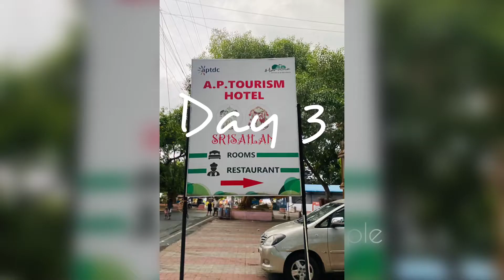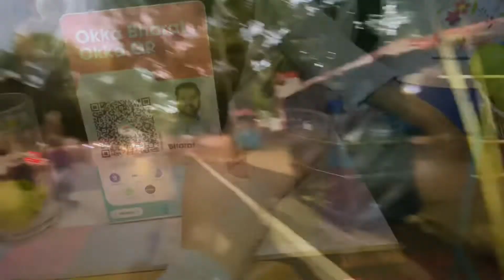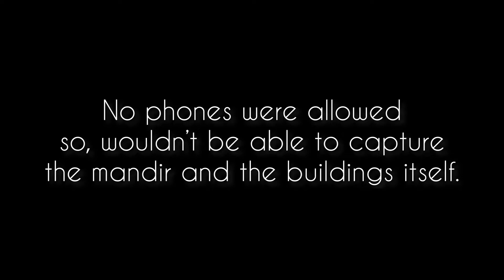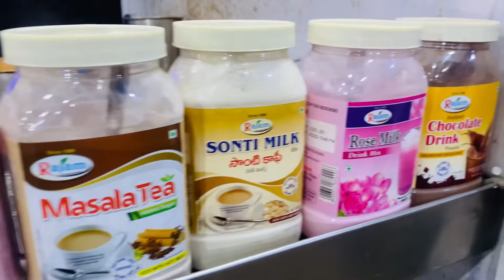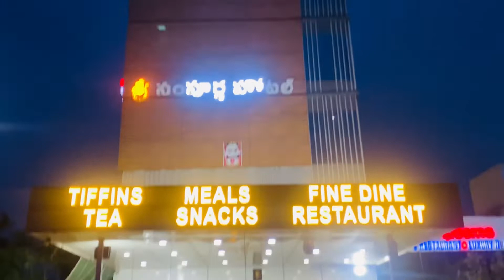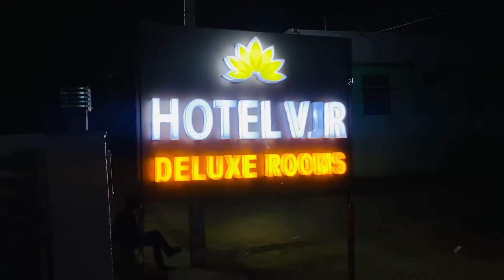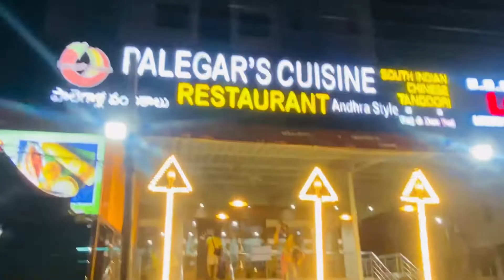Travel Vlog Part II | Shrishailam Hyderabad | Mallikaarjun Jyotirling | Jalabhishek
Hi folks!
I hope y’all are doing good :)

Mallikaarjun Jyotirling is approximately 300 kms from Hyderabad. You’ll get to see Nallamalla Forest in between the path.

If you enjoyed my video give a BIG thumbs up & tap the “🔔” icon.

Musician: Jeff Kaale

Musician: Jeff Kaale

Musician: LiQWYD

Musician: @iksonmusic